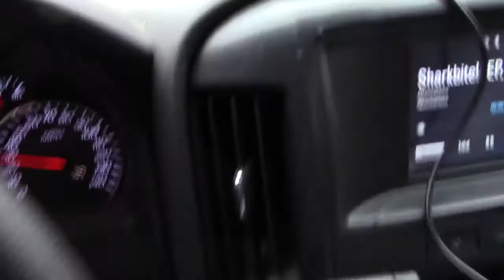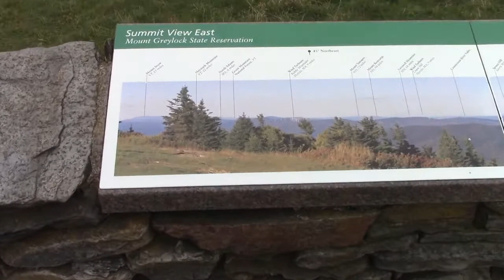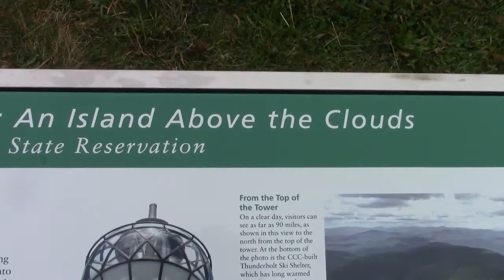Mt Greylock cloudy day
The sky spirits were coming out of the Osteons of the compact bone of the giant this day.